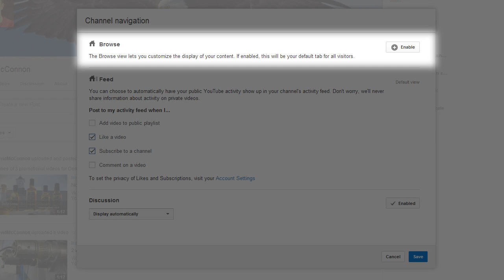How to Add a Trailer to YouTube Channel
HOW TO ADD A TRAILER TO YOUR CHANNEL:
1: Sign in to YouTube.
2: Hover anywhere over your channel name which is beneath the image banner. A pencil icon should appear in the top right corner of that area. Click the pencil icon & select "Edit Channel Navigation".
3: In Channel Navigation panel: In 'Browse' section, click 'Enable', then 'Save'. Then an 'add channel trailer' panel should appear, allowing you to select one of your uploaded videos as a trailer.
NOTES:
(B) You need to choose your trailer from a video you have already uploaded.